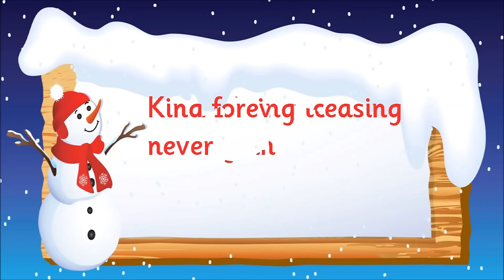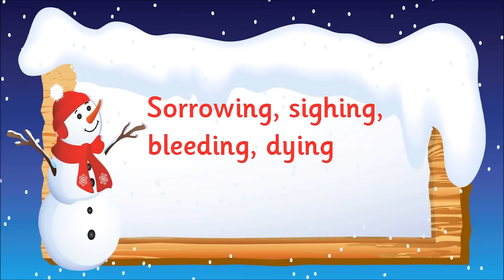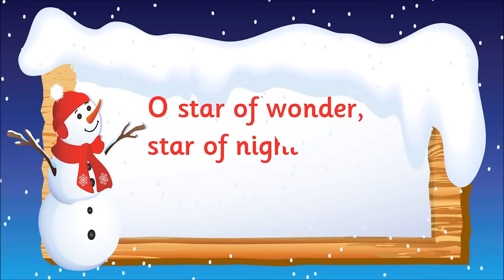Kidzone - We Three Kings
We Three Kings sung by Kidzone.

The song 'We Three Kings' is taken from the album -- 'Rudolph The Red Nosed Reindeer'. Published by CYP Limited in 2008.